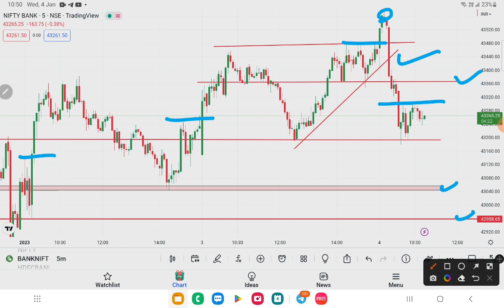04 jan live trading plan 2023